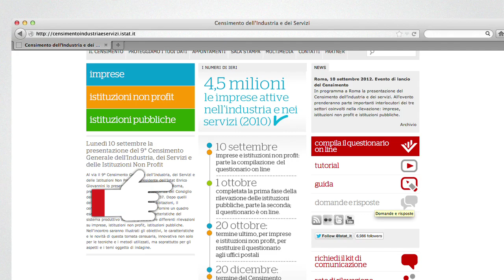Invio del questionario on line - Guida imprese Censimento 2011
Questo video ti guida nella fase di invio definitivo ad Istat del questionario della Rilevazione sulle Imprese, che fa parte del Censimento generale dell'industria e dei servizi.